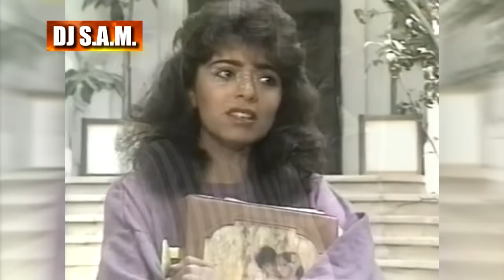Hoda Ammar - Makdebsh aleik - Master I هدى عمار - مكدبش عليك - ماستر